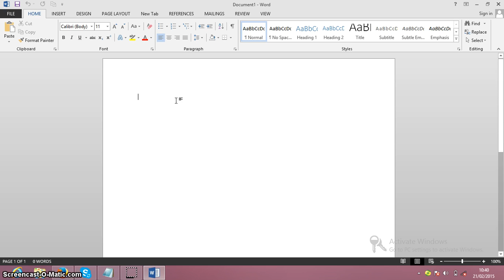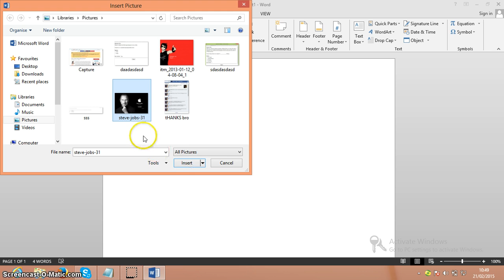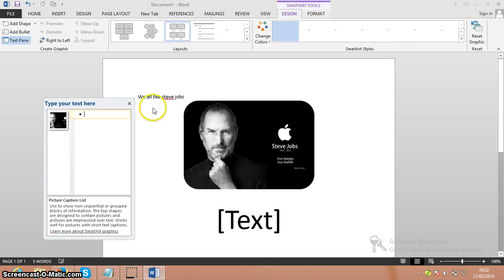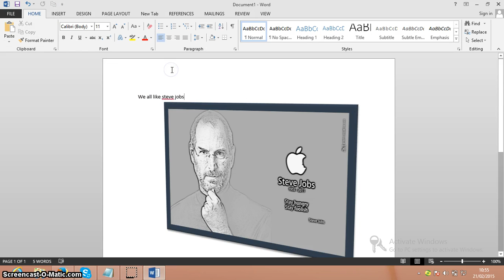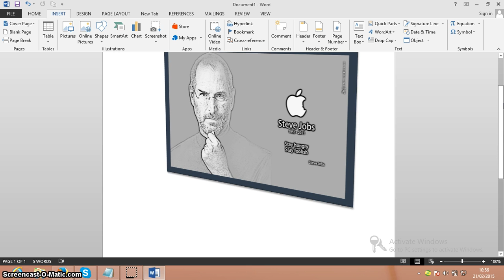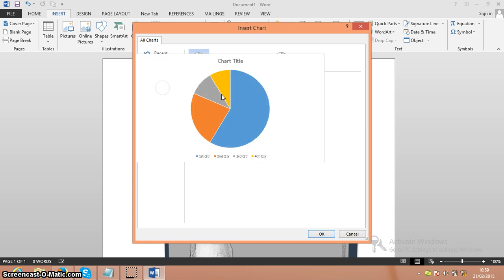Microsoft office 2013 -Word 2013 training fifth video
So guys this is fifth video of microsoft office if you want to learn ms office completely watch all of these videos if you found any problem you can ask me